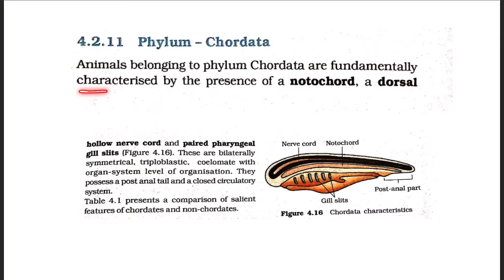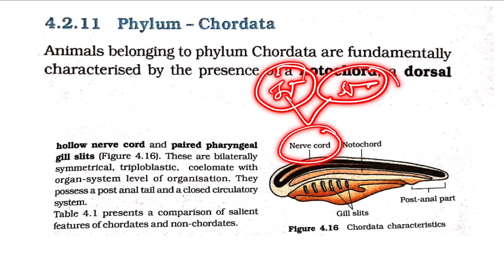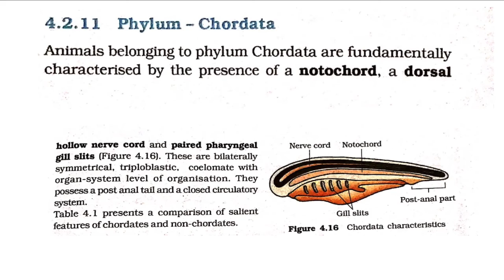PHYLUM CHORDATA NEET BIOLOGY NCERT